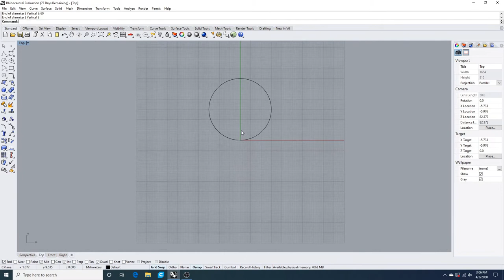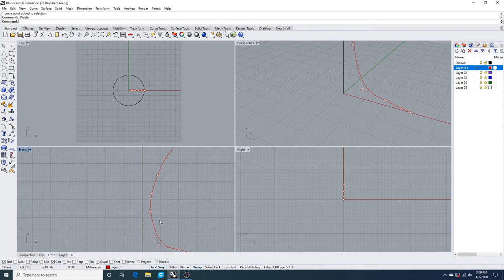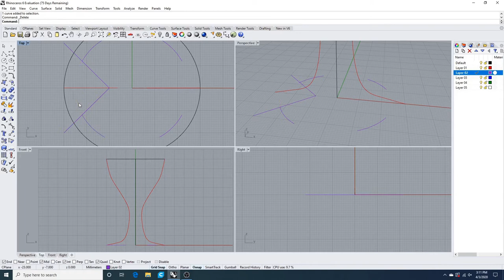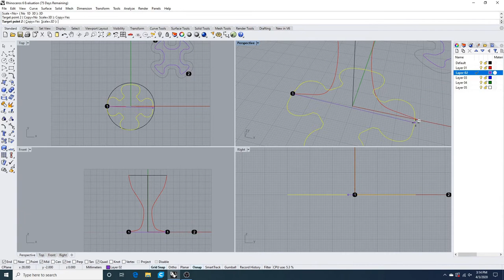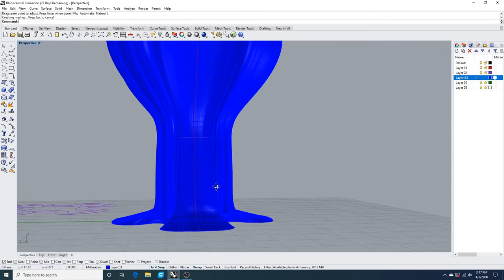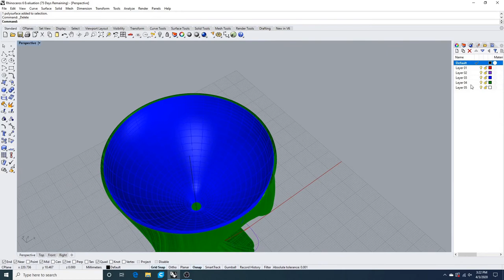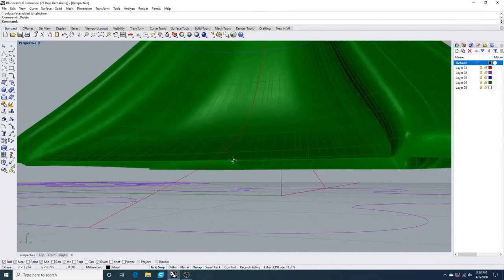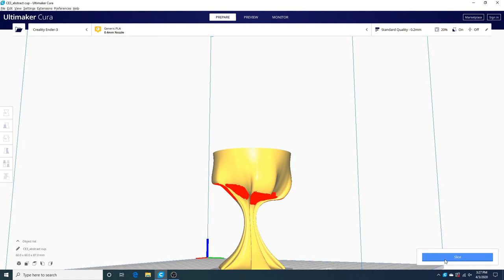Art Nouveau Abstract Cup Build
The 8th build of being of the stay at home order. The idea is based from the Art Nouveau art style. Rhino 3d for the modeling portion and Cura as the slicer to print on the Ender 3 pro.